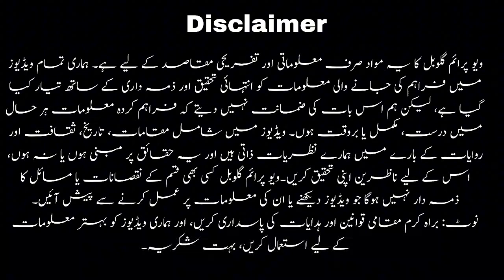Sachal Sarmast The Mystic Poet of Sindh | سندھ کے صوفی شاعر سچل سرمست | سندھ के सूफी शायर सचल सरमस्त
Attributions:

"Shrine of Sachal Sarmast when colours fly like birds" by Wikipedia Common

"Women entering Shrine of Sachal Sarmast when colours fly like birds" by Wikipedia Common

"Shrine of Sachal Sarmast Dargah when colours fly like birds" by Wikipedia Common

In this video, we explore the life and teachings of Sachal Sarmast, the renowned mystic poet of Sindh, Pakistan. Sachal Sarmast, known for his message of love, unity, and spirituality, wrote poetry in multiple languages, including Sindhi, Persian, and Urdu. His teachings transcend religious boundaries, promoting peace and harmony. Join us as we delve into his profound influence on Sufi traditions and Sindh's cultural heritage.

اس ویڈیو میں ہم سندھ کے معروف صوفی شاعر حضرت سچل سرمست کی زندگی اور تعلیمات کو دیکھتے ہیں۔ سچل سرمست نے محبت، یگانگت اور روحانیت کا پیغام دیا اور کئی زبانوں میں شاعری کی جن میں سندھی، فارسی اور اردو شامل ہیں۔ ان کی تعلیمات نے مذہبی تفریق کو بالاتر رکھتے ہوئے امن اور بھائی چارے کا درس دیا۔ آئیں، ان کی صوفی روایات اور سندھ کی ثقافت پر ان کے گہرے اثرات کو بہتر طور پر سمجھتے ہیں۔

इस वीडियो में, हम पाकिस्तान के सिंध के प्रसिद्ध सूफी शायर सचल सरमस्त की जीवन और शिक्षाओं को देखते हैं। सचल सरमस्त ने प्रेम, एकता और अध्यात्म का संदेश दिया, और सिंधी, फ़ारसी और उर्दू सहित कई भाषाओं में कविता की। उनकी शिक्षाएँ धार्मिक सीमाओं से परे शांति और सद्भावना का प्रचार करती हैं। आइए, उनके सूफ़ी परंपराओं और सिंध की सांस्कृतिक धरोहर पर उनके गहरे प्रभाव को समझते हैं।